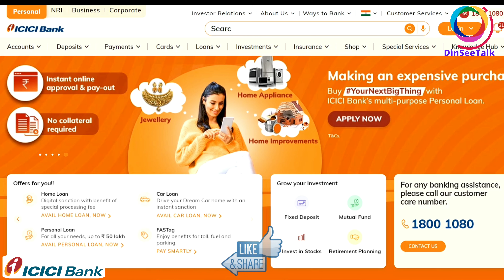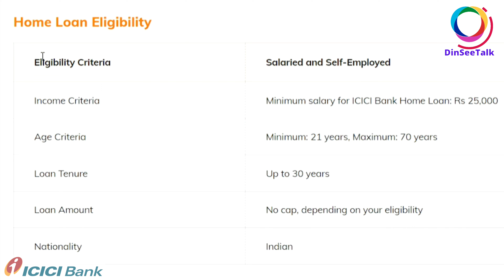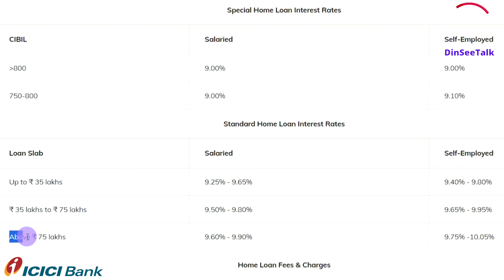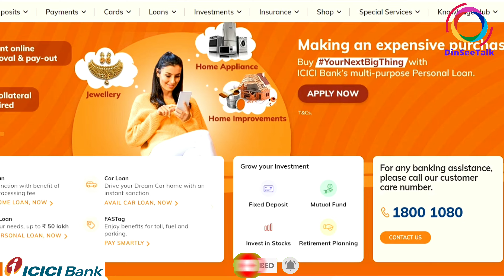ICICI Bank Home Loan Review | ICICI Bank Pre Approved Home Loan | ICICI Bank Home Loan Apply Process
आईसीआईसीआई बैंक 8.75% प्रति वर्ष की दर पर होम लोन प्रदान करता है। 30 वर्ष तक के कार्यकाल के लिए। आईसीआईसीआई बैंक वेतन खाताधारकों को पूर्व-अनुमोदित तत्काल गृह ऋण मंजूरी और अन्य ऋणदाताओं के मौजूदा गृह ऋण उधारकर्ताओं को कम ब्याज पर गृह ऋण शेष हस्तांतरण सुविधा भी प्रदान करता है।

Features and benefits of ICICI bank housing loan

Affordable interest rates and both floating and fixed options
The home loan can be sanctioned before selecting the property.

A really smooth simplified documentation process and even faster documentation process for existing customers.

You get the freedom of enjoying a longer tenure with lower EMIs.

The 'Balance Transfer' feature allows you to transfer your existing home loan availed from any other bank, to ICICI Bank.

This is for you to enjoy long term savings.

With the ICICI Balance Transfer feature, you can enjoy up to additional top up loan amount.

This can be up to 100% of the original home loan.The bank's home loan page provides unique online tools like Eligibility calculator and EMI calculator. With the eligibility calculator you can find the home loan amount you are eligible to avail for, and the EMI calculator calculates the monthly repayment amount towards the loan.

Selected customers can enjoy pre-approved home loans.Up to 30 years of loan tenure available.

Enjoy a fixed interest rate for the first 10 years, and thereafter a choice of fixed or floating interest rates.

ICICI Bank offers home loans @ 8.75% p.a. onwards for tenures up to 30 years. ICICI Bank also offers pre-approved instant home loan sanction to its salary account holders and home loan balance transfer facility to existing home loan borrowers of other lenders at lower interests.

Documents Required for ICICI Bank Home Loan

Some of the common documents required for ICICI Bank Home Loan are:

Application form with photograph duly signedProof of IdentityProof of ResidenceProof of AgeProcessing fee cheque

For Salaried Individuals:

Last 6 months bank statementsLast 3 months Salary-slipsForm 16 / Income Tax Returns

For Self-employed Professionals/ Self-employed Non-professionals:

Identity, residence and age proofLast 6 months bank statementsForm 16 / Income Tax ReturnsProof of business existenceEducation qualification certificate and proof of business existenceLast 3 years Income Tax Returns with computation of IncomeLast 3 years CA Certified / Audited Balance Sheet and Profit & Loss Account.